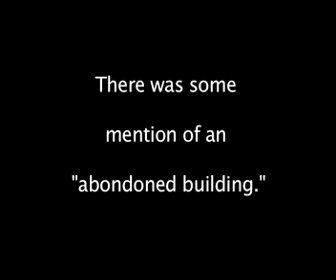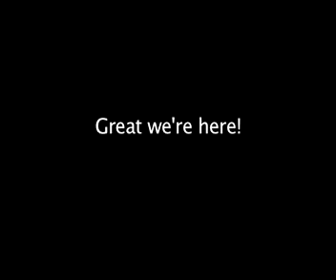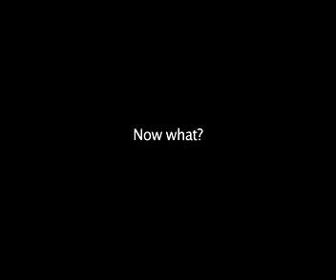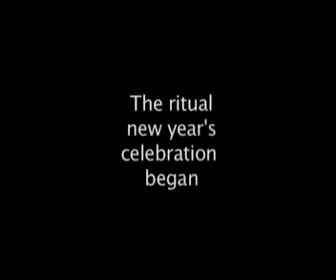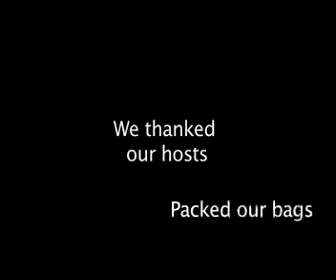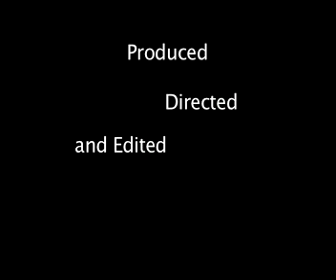Sudamerica Vol. 2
Second Costa Rica video. Focuses on my trip to Boruca; an Indian reservation in southern Costa Rica.